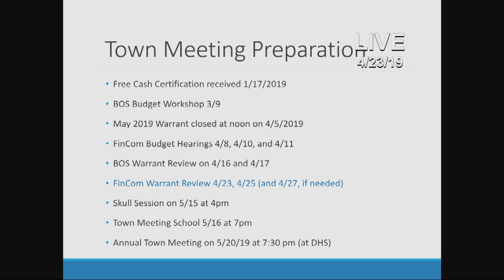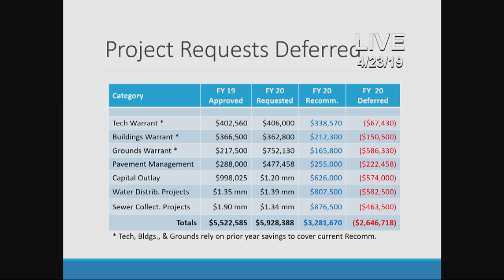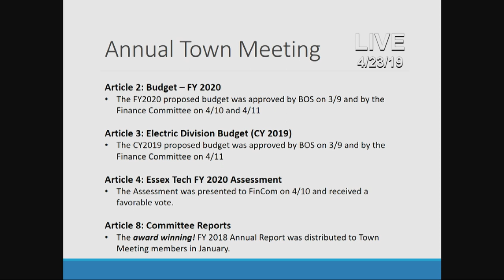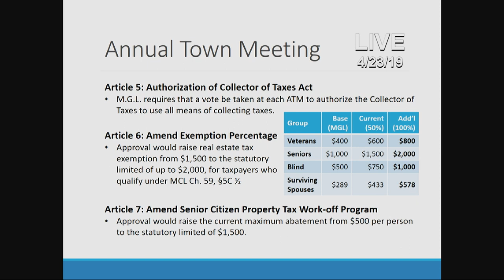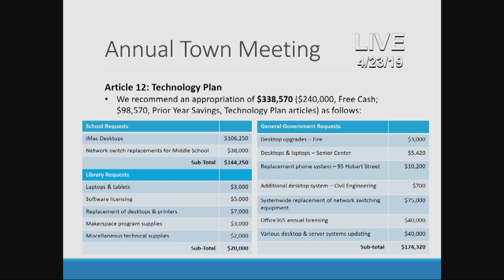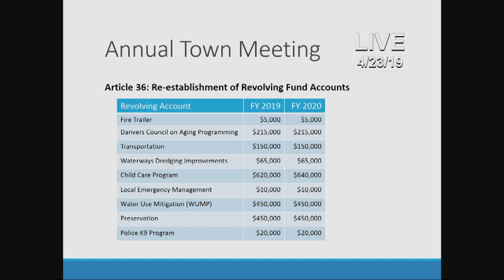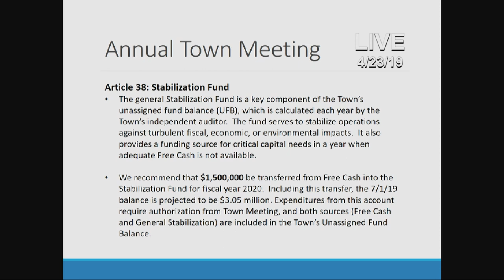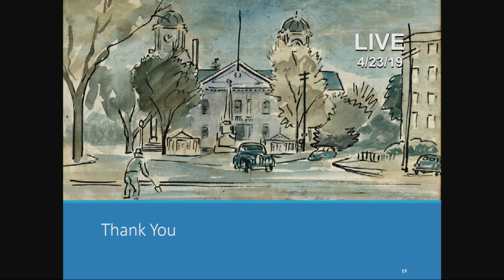Finance Committee: 4/23/19 - Danvers, MA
Warrant Articles for the FY2020 Budget were discussed